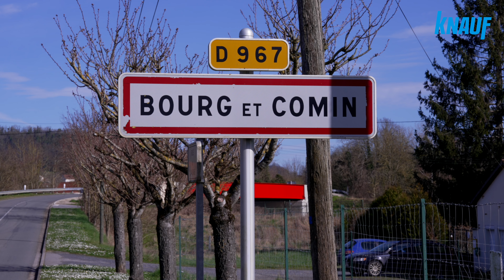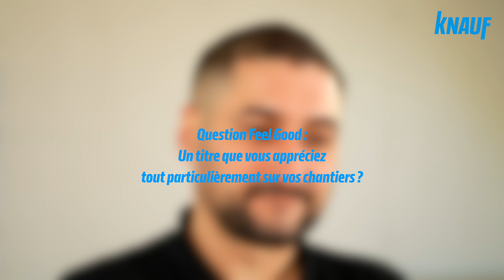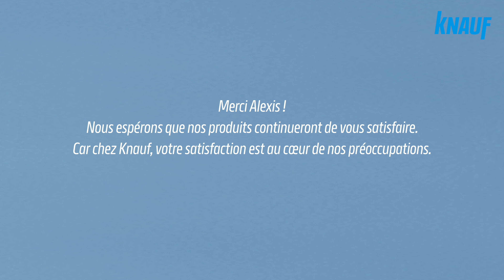KÔTÉ PRO - L'ÉTOFFE DES RÉNOS - Alexis Pereira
Interview de Alexis Pereira qui a créé son entreprise A2P dans la commune de CORBENY en 2012. Cet artisan, qualifié RGE, est spécialisé dans l’isolation et l'aménagement intérieur. Il a plus de 20 années d'expérience dans le domaine ! Il est "fan" de la large gamme de plaques de plâtre de Knauf, grâce à lesquelles, il peut rénover une maison de la cave au grenier !

Vous aussi vous aimez la performance ?